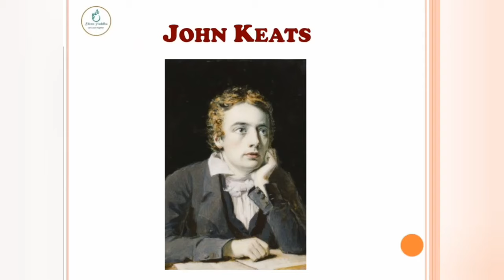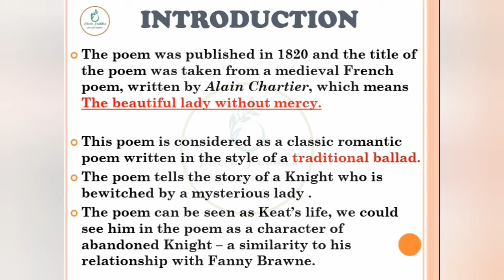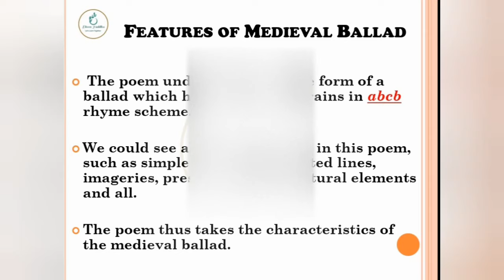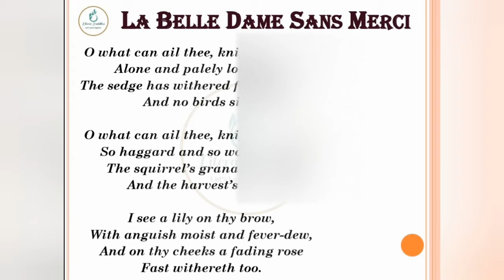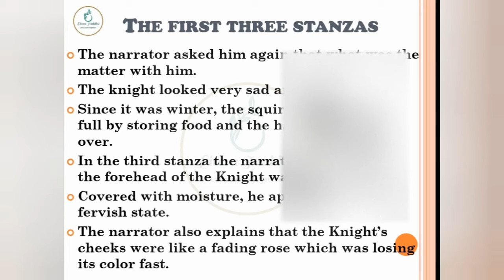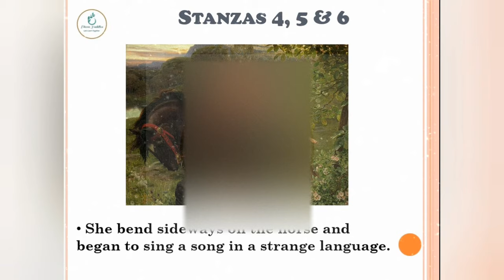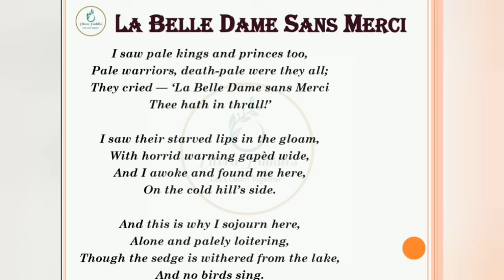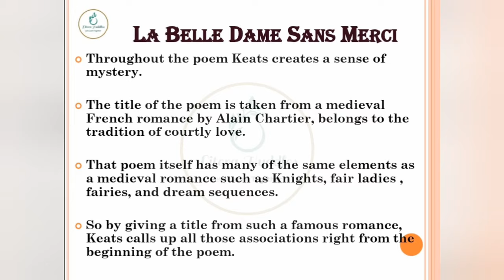La Belle Dame Sans Merci : John Keats||Malayalam explanation and Short summary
The poem narrates a story of a knight's disappointed love with a beautiful lady who is mysterious. Once a knight was wandering in a sad and dejected mood by the side of the lake. The narrator or the poet asked the knight why he was so pale and haggard. The knight replied that he had met a beautiful lady in the meadows and was fascinated by her looks and beautiful features. She also fell in love with him. They both rode on a horseback, till they reached the cave of the fairy. There the lady expressed her love for him and lulled him to sleep. He saw a dream. In the dream he saw pale kings and warriors. All of them told him that the beautiful lady without mercy had captivated him. Their manner of warning terrified him. He woke up. Instead of finding himself in the cave of his lady-love, he found himself by the side of the hill. This was the reason why he was
 pale and haggard. Frustration in love made him sad, dejected, pale and haggard-looking.